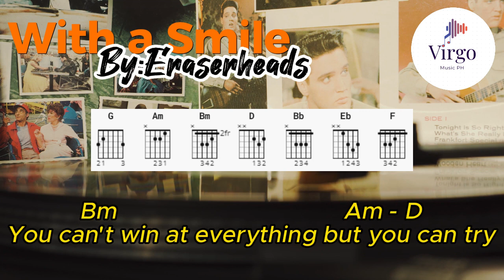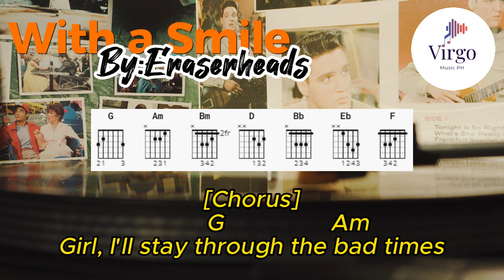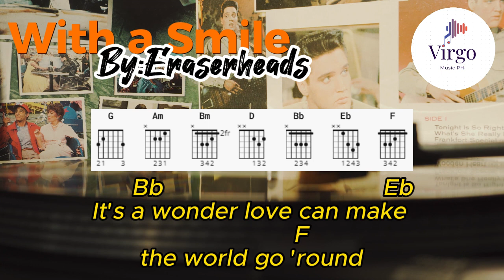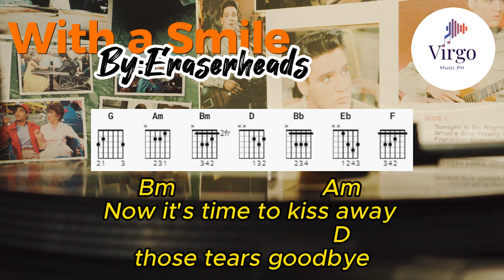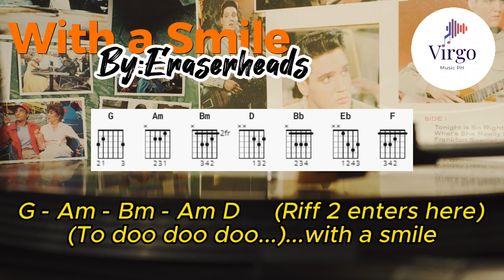With a Smile by Eraserheads with Chords and Lyrics